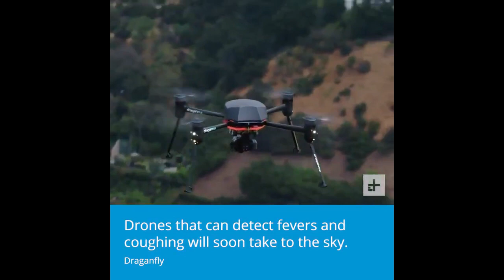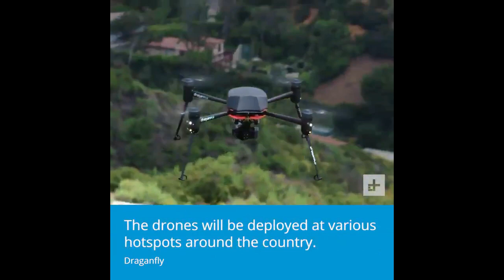Technology NEWS In Amharic